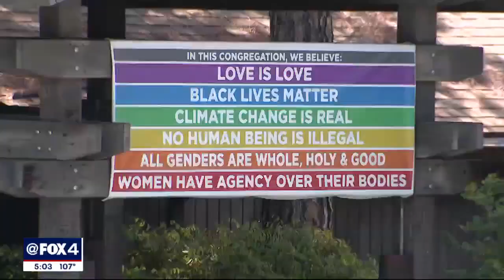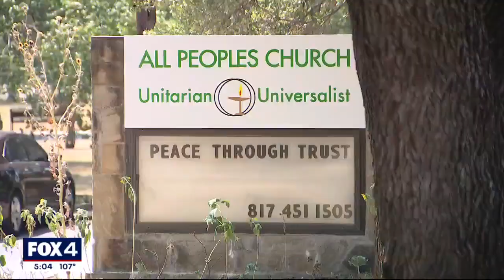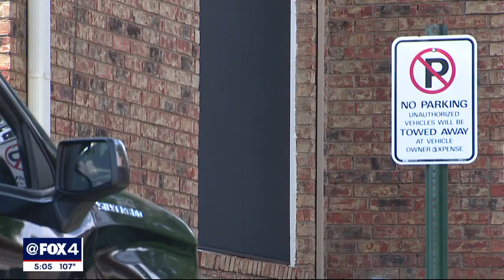Police: Armed man threatened to kill people at church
Fort Worth police arrested a man accused of threatening to kill people in a church. When they searched him and his truck, they found numerous weapons.